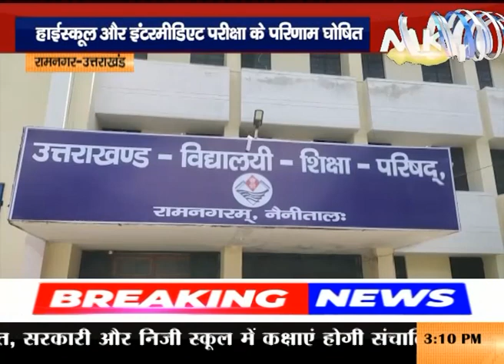हाईस्कूल और इंटरमीडिएट परीक्षा के परिणाम घोषित